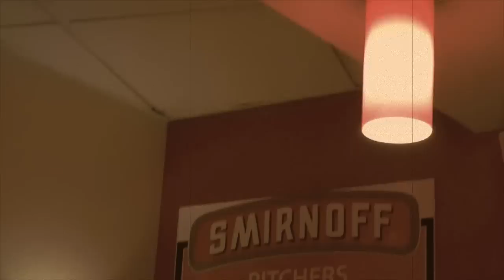MALTA SALVATUR 2010 (HD) 720P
MALTA FEAST TRAILER
DIMECH PRODUCTIONS (HD) 720P